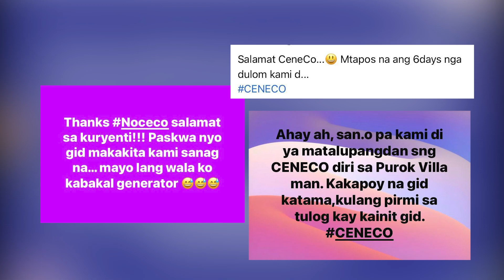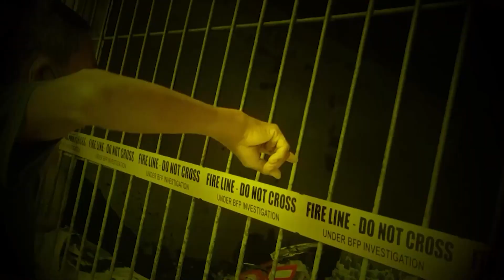CENECO, NOCECO ano na? Baganihan ep 13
Pati sila nahalitan man sang bagyo pero gin una nila ang mag serbisyo